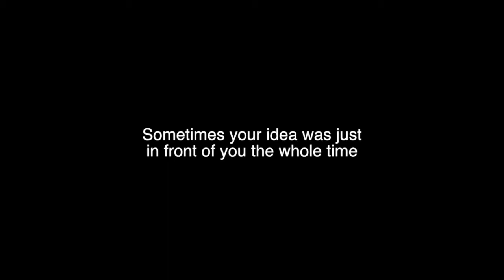Stages of the Process of Finding Ideas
21547133 Victor Ambrosini

The video is divided in four major parts, the different stages I have identified while searching for ideas. This is why the soundtrack is really different between the parts.      The first one, when you begin searching, is about motivation and determination. You keep searching even if you don’t find your subject. This is why the protagonist throw away a lot of pages that represents ideas. Every times it is faster to show that we are losing patience and that we are about to come into the second stage.          The second stage is when you are fed up searching on your own so you start looking on the internet for some examples. But, as you don’t find anything, you start watching videos that have no linked to your project. This is when you are disinterested. The audio of this part is about depression.  In the third stage, you begin searching for ideas again. But it doesn’t last very long and you start being hopeless. I think all of those emotions are included in the same stage. This is why the soundtrack keeps going on during the different titles that comes on the screen. This is in opposition with the rest of the video where the audio stops and change when a title is on.    The last stage is when you find your idea which, for me, happened when I was hopeless and not even searching.
Ideas are the themed of my video. This is why I put the word idea a lot of time in my video, to show that the subject of my video was in front of me every time I was searching.